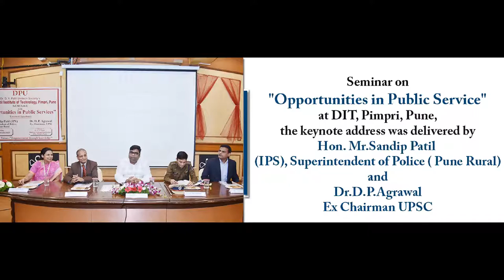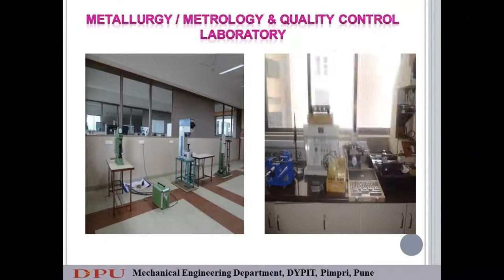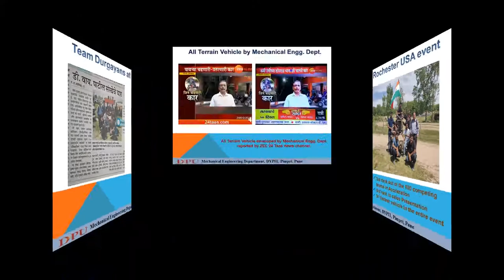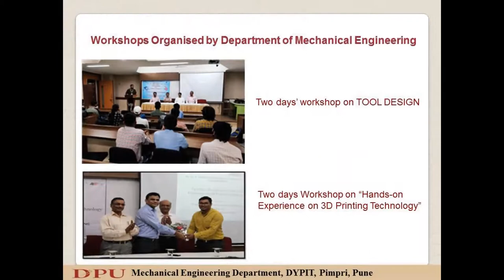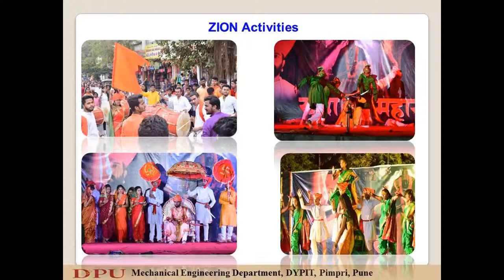Dr D Y Patil Institute of Technology,Pimpri,Pune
Video from K K Dhande